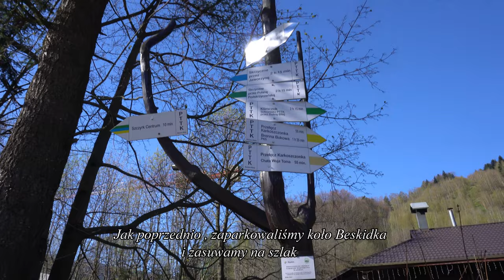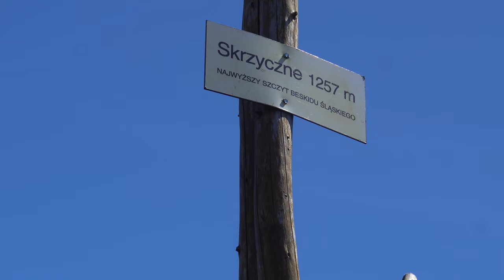1 Maja na Skrzycznem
Wycieczka pierwszomajowa na Skrzyczne 1257 m npm. Najwyższy szczyt Beskidu Śląskiego .